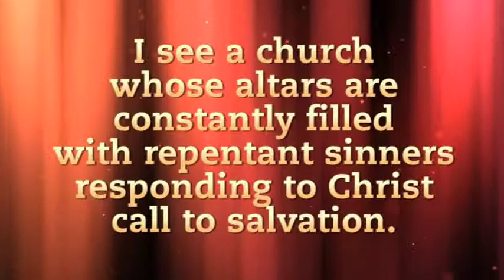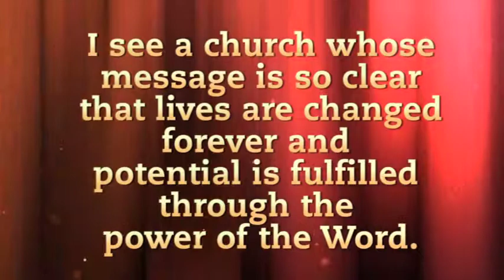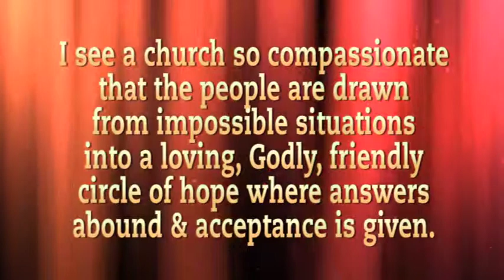How Great is Our God (Ending)